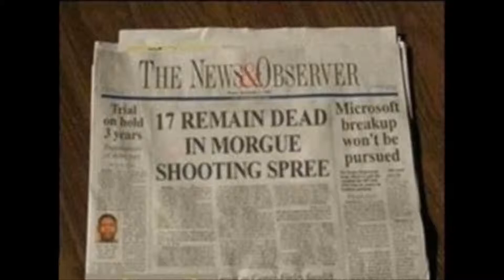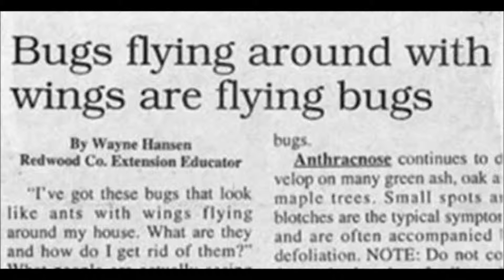Are they serious